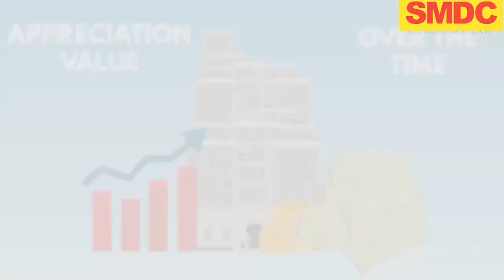SMDC IS THE RIGHT PARTNER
📍YOU ARE NOT JUST BUYING A HOUSE, YOU ARE BUYING A LIFESTYLE 😊

🌟 YOUR CONDO UNIT PROPERTY COULD NOT BE JUST A MERE RENTAL BUSINESS 👩‍💼

👉Messenger:De leon  Jessica Ilao
👉Business Page:SMDC Properties and Investments by Jessica De leon
👉Available on:WhatsApp,Viber,Messenger

Jessica Ilao 👩‍💻
International Sales Associate🇭🇰